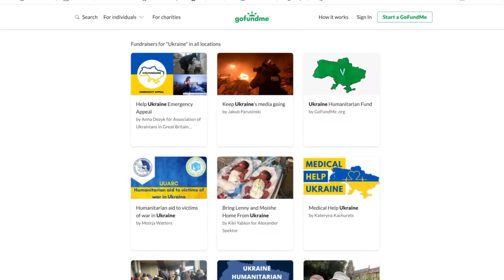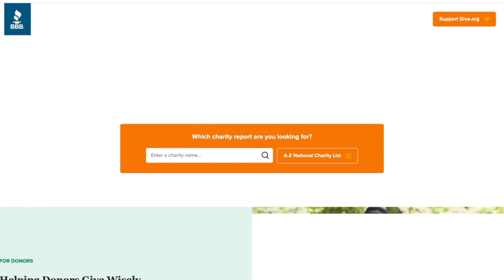BBB: How not to get scammed helping Ukrainian refugees